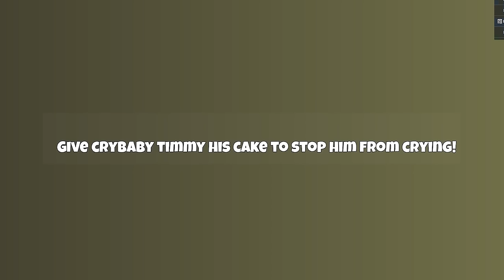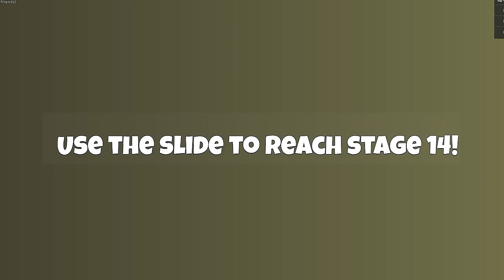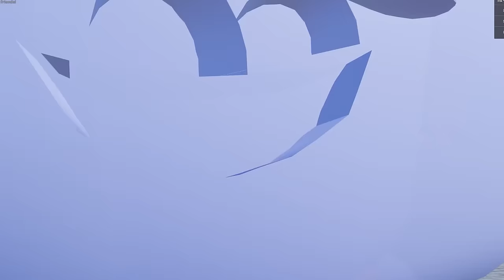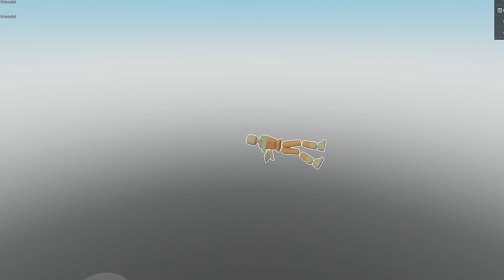THE AMAZING DIGITAL CIRCUS JAX Rescues POMNI From The Evil Elevator Ride!